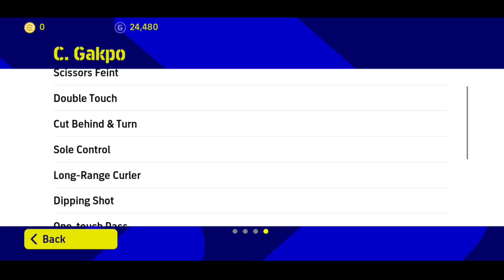[DERBY DAY]: Cody Gakpo • Liệu có thể đưa Liverpool trở lại với vị thế vốn có | Efootball 2023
Hi ae 🎉
Ae xem kênh mình đừng quên để lại 1 đăng kí cùng với 1 like để ủng hộ mình nha, nếu có ý kiến đóng góp thì ae bình luận phía bên dưới nha.

Nếu có muốn cho mình mượn nick có thể nhắn qua page fb